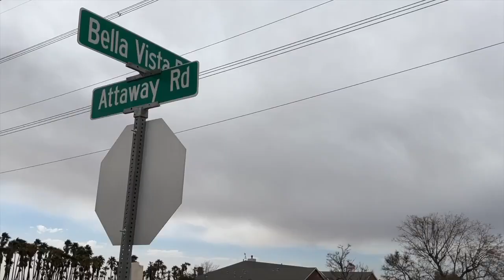Largest non-lithium battery project to break ground in Arizona this year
Construction on the largest non-lithium battery project in the country is set to begin this year in Arizona.